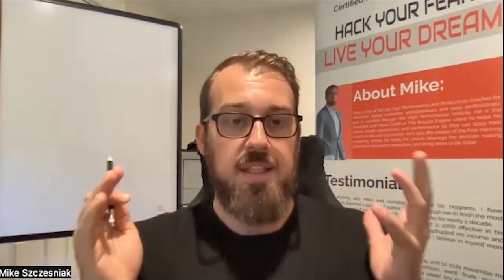Jessie Lee | The Entrepreneurial Mindset: Unlocking Your Potential For Success Through Repetition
Check out my full interview with @Imbosslee who has made a name for herself as a successful entrepreneur and business mentor.

Jessie has a proven track record of building successful businesses and teams, and she's a true expert when it comes to growing a brand and engaging with audiences.

Whether you're just starting out or you're looking to take your business to the next level, her insights and advice are something we can all learn from.

Our emphasis through out the interview kept coming back to the power sales and the effort required to get better at it.

Jessie dropped a line in this one that I love "If you are learning, you didn't lose." Read that again...

Everyone needs to have that saying in the back of their head when going after whatever it is you are trying to accomplish in life!!

Let me know your biggest takeaway in the comments!!